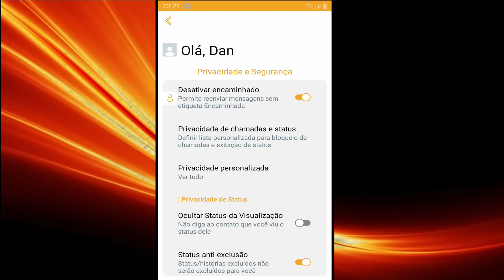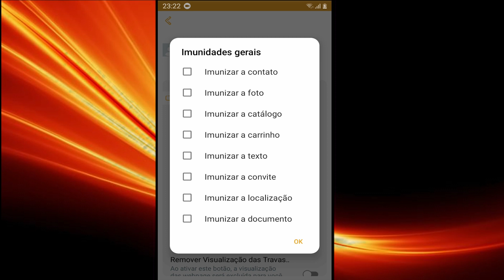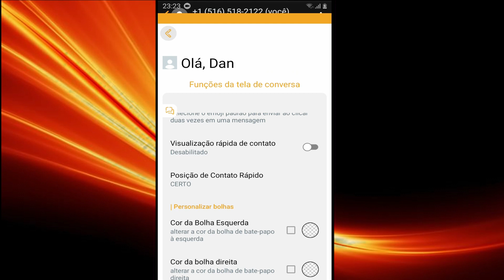LINK DIRETO🔥 MELHOR WHATSAPP IMUNE A TRAVAS PRIMÁRIO ATUALIZADO 2023 CHEIO DE FUNÇÕES ZAP IMUNE TOP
DISPONIVEL  NO COMENTÁRIO FIXADO

whatsapp imune a trava atualizado,novo whatsapp imune com
botões e funções, whatsapp, whatsapp imune a trava zap,zap
imune,novo whatsapp imune,whatsapp imune 2021,whatsapp
modificado,whatsapp 100% imune,whatsapp imune de
guerra,whatsapp imune primário,whatsapp imune igual
ios,whatsapp imune primário
whatsapp imune

whatsapp imune atualizado 2023 mediafire
whatsapp gb imune a trava 2023